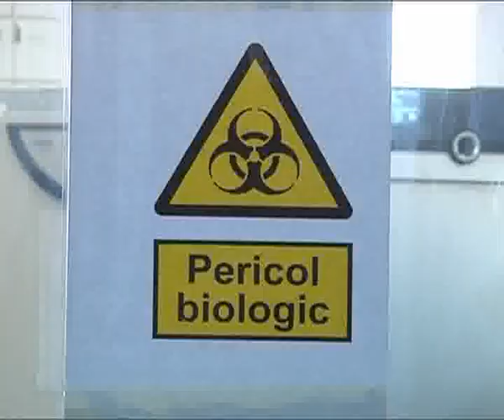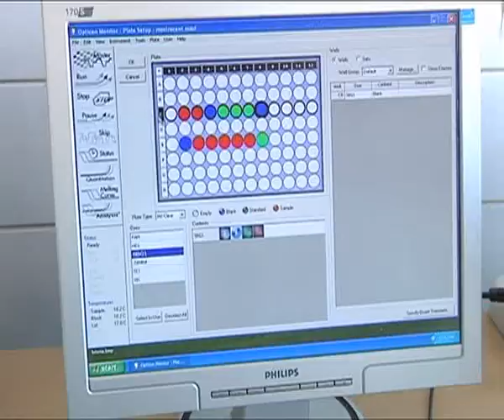Medici români, avertisment teribil: virusul NU dispare din organism și se poate reactiva